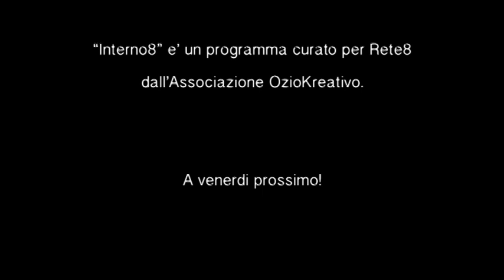Interno 8 con Stefano Chiantini e Luciano Marrone